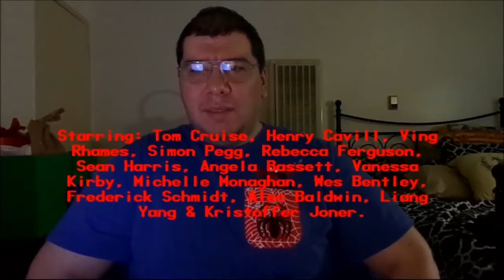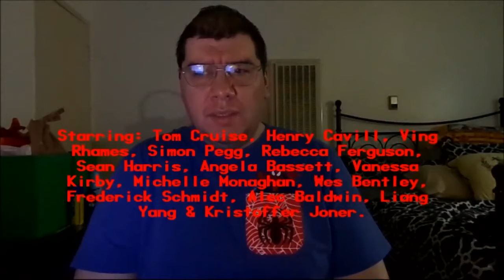Mission: Impossible Fallout (2018): Joseph A. Sobora's Movie Review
My Movie Review of "Mission: Impossible Fallout" (2018).
Starring: Tom Cruise, Henry Cavill, Ving Rhames, Simon Pegg, Rebecca Ferguson, Sean Harris, Angela Bassett, Michelle Monaghan, Wes Bentley & Alec Baldwin.

Written & Directed By: Christopher McQuarrie.